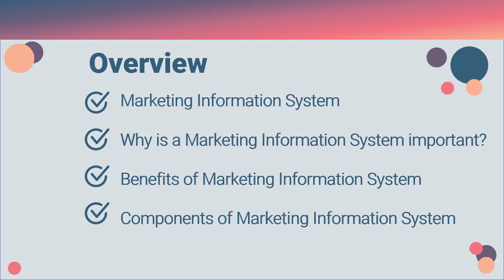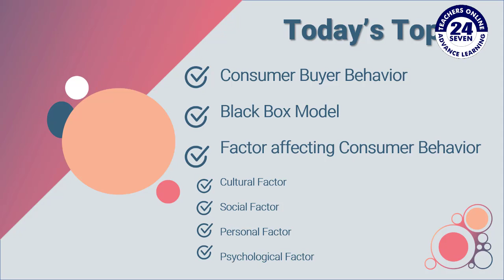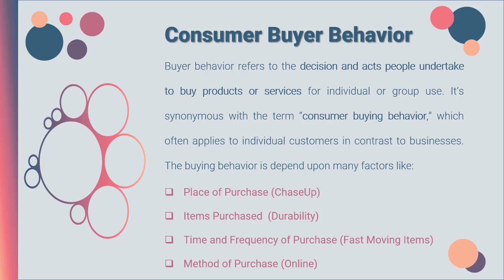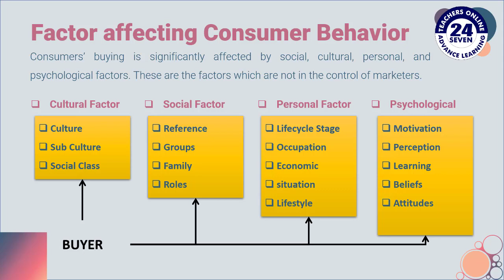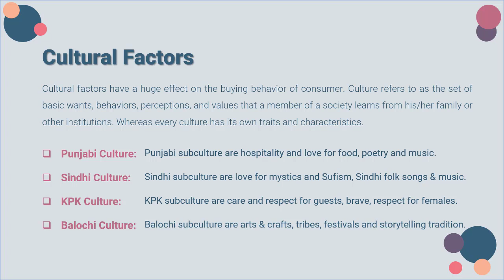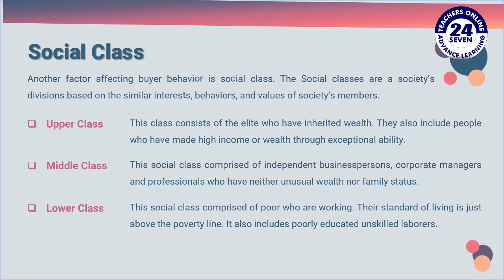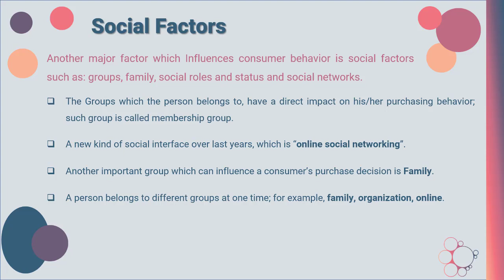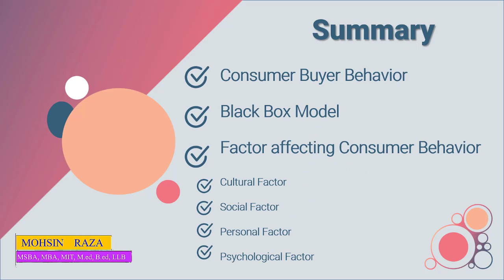MGT301 Short Lecture - 15 | VU Short Lecture | Consumer Buyer Behavior in (Urdu / Hindi)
This is our 15th video for the course of Principles of Marketing; In this class we are learn about the Consumer Buyer Behavior, Black Box Model, Environment, Buyer Response, Factor affecting Consumer Behavior, Cultural Factor, Social Factor, Personal Factor, Psychological Factor. I hope you enjoy this class.